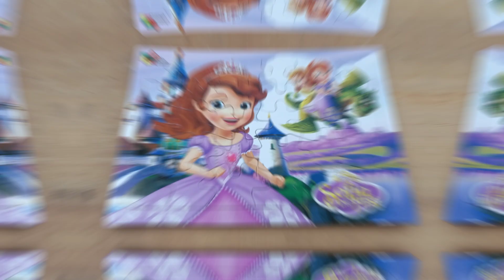Sofia The First puzzle game for kids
how to put together a Sofia The First puzzle game for kids

This video provides a complete tutorial on how to assemble sofia puzzle with clear and easy-to-follow steps.